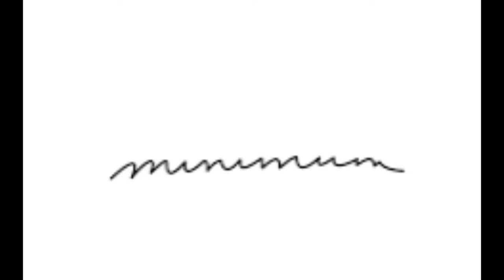แต่งหน้าใสๆ ไปมหาลัย 💨 | Make up Korea | Oilly Ks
โทนแบบสาวเกาหลี สวยแต่ง่าย ☺️
คอมเม้นมาคุยกันได้น้าาา. 😚😚